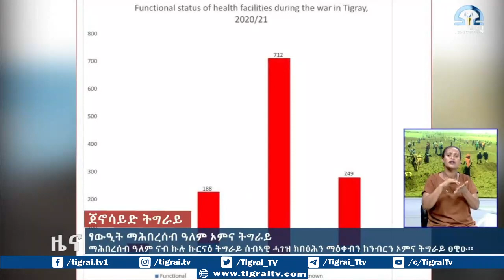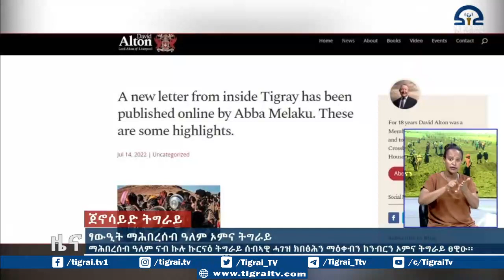ማሕበረሰብ ዓለም ናብ ኩሉ ኩርናዕ ትግራይ ሰብኣዊ ሓገዝ ክበፅሕን ማዕቀብን ከንብርን ኦምና ትግራይ ፀዊዑ፡፡